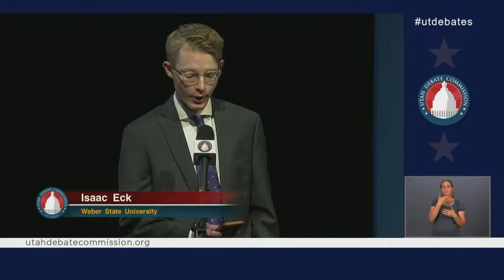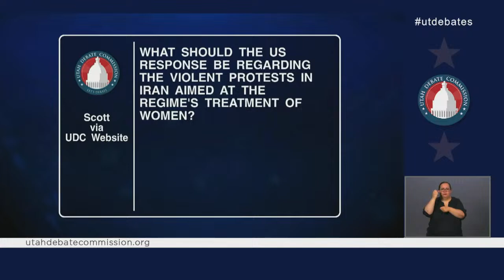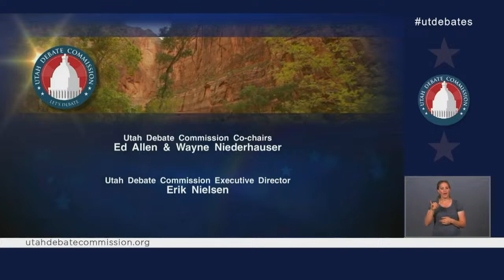U.S. House, 1st District Debate with Rick Jones and Blake Moore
When: Thursday, October 10 at 6 p.m.
Moderator: Kerry Bringhurst, Utah Public Radio.
Recorded 10/10/2022. This debate features candidates for Utah's 1st Congressional District.  It includes Republican Incumbent Rep. Blake Moore and Democratic Challenger Rick Jones.  The debate is held before a live audience at the Browning Center on the campus of Weber State University.  Kerry Bringhurst from Utah Public Radio is the moderator.  The Utah Debate Commission will be watching the live comments.  If you type in a question, it may be asked during the debate.